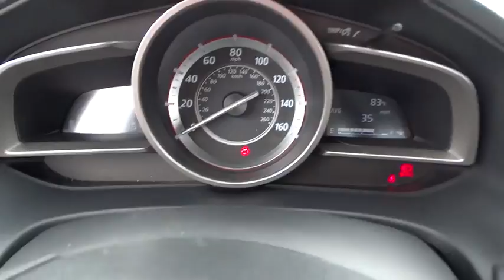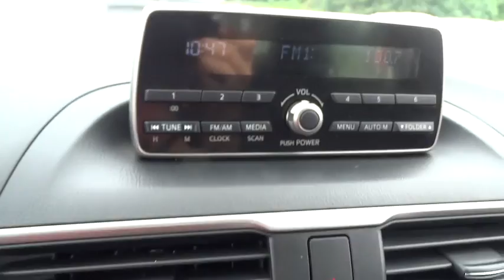2014 Mazda Mazda3 Bel Air, Baltimore, MD, York, PA FP197262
2014 Mazda Mazda3
2014 Mazda Mazda3 i Sport - Stock#: FP197262 - VIN#: JM1BM1U79E1197262

This Skyactiv Mazda 3 is nicely equipped with features such as a Clean, One Owner Carfax, Air Conditioning, Audio Controls on the Steering Wheel, CD Stereo with Auxiliary Input Jack, Clean Cloth Interior, Power Windows and Locks, and Side Air Bags. So, How would you like riding off in this hardy, reliable 2014 Mazda Mazda3? Historical track record of longevity on the road. Unlike most of our Competitors, when purchasing a Previously Owned vehicle from Heritage, you will not encounter any hidden charges (i.E. Reconditioning Fees, additional Maryland State Inspection costs or Freight Fees.) The only additional cost to our Internet Price is State Tax, Tags, License and $299 Dealer Processing Fee.